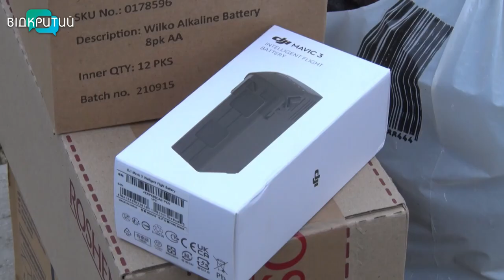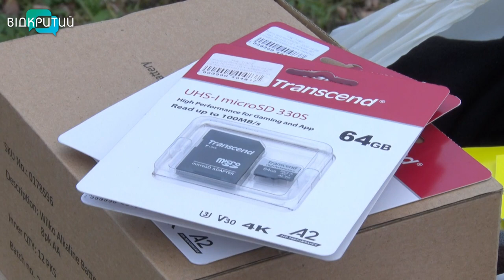Мавік на фронт: волонтери Дніпра зібрали на ярмарку 130 тис грн на дрон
Росіяни як на долоні. Дніпровські волонтери передали бійцям ЗСУ розвідувальний дрон. Кошти зібрали на благодійному ярмарку. Там покупцям пропонували сувенірні танки, годинники, брелоки. І все це - з відстріляних гільз.  Дніпряни так надихнулися лотами, розповідають організатори, що не помітили як зібрали майже 130 тисяч гривень. На ці гроші і купили бойову пташку. Як передавали та куди полетить безпілотник - Анастасія Вільхова розповість.